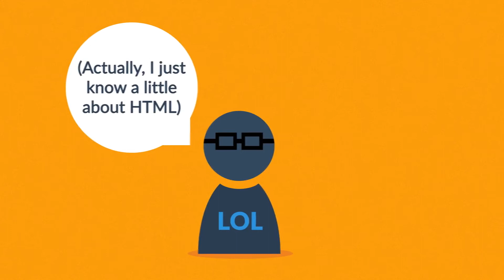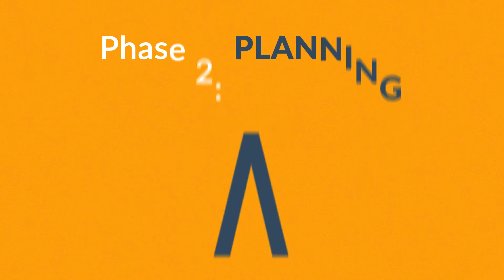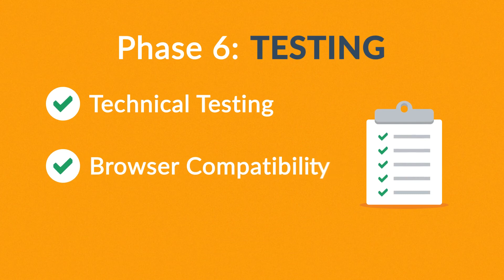How website helps you to grow your business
This video is all about how website helps you to grow your business ❓❓

Well first you should know the meaning of a good website… .

A website is the core of all your online activities

All the things you do socially and are active there bring out traffic and visitors to your core website.
And the main purpose of the website is to turn the visitors into customers….and that's called conversion in marketing terms.

This probably isn’t news to you, but a website is 100% necessary to doing business in 2021. Not just any website, either — a good website, and a really good website at that. For many businesses their website is the primary way that clients contact them and get important questions answered. It’s a company’s brand story encapsulated, a place to showcase and display products, and their main platform for digital lead generation.

Web Users Least Favorite Things are
Broken Images
No Click to Call
Broken Links
Contact Forms That Don’t Work
Missing Products / Missing Page

So you have to make your website keeping these points in your mind.
And for this you need someone like us who can guide and make your website a superb surfing website.

But why should you go with us…. And we have this in 7 different and fantastic phases of how we create websites.

Phase-1 : ANALYSIS
We analyse and identify the core elements of a website and that are
1 Website Purpose
2 Website Goals
3 Target Audience

Phase -2 : PLANNING
Planning is the most important part of a website before executing because a plan clears out the path on which you have to work and you have to work.

Which includes
1 Sitemaps
2 Website Structure
3 Technologies Used

Phase-3 : DESIGN
We design websites the most creatively so that your visitors can feel attracted to your website and finally to convert your visitors into potential customers.
And this includes
1 Wireframe Models
2 Visual Style
3 Usability, UI, UX

Phase-4 : CONTENT
Content is the only way your customers can feel connected and attached with you and your offerings.
Your content should be to the point and explanatory about your business.
And this includes
1 Writing
2 Photos and Videos
3 Search engine optimization (SEO)

Phase-5 : DEVELOPMENT
The development of the website is based on
1 HTML and CSS coding
2 Databases
3 Responsive Design

Phase-6: TESTING
We test by ourselves whether your website is a complete whole or not and if it is completely done.
And this includes
1 Technical Testing
2 Browser Compatibility
3 Does it fulfill its purpose?

Phase-7: DEPLOYMENT
After your website is done our work is not over yet we are still on work for you and that includes
1 Monitoring
2 Bug Fixes
3 Maintenance
4 Updates

And after all these 7 phases your website is done and ready still the 7th phase is on progress going on till you need us…….

Sixth sense IT solutions.

Get your own Miss CRM Now!